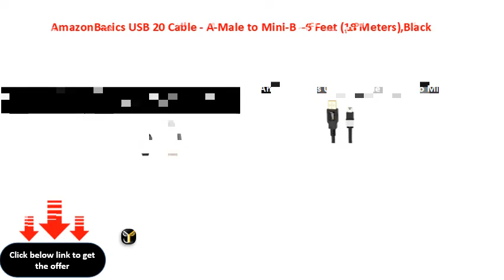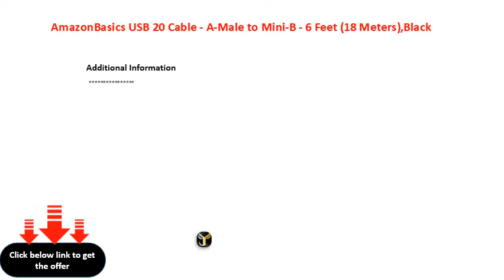AmazonBasics USB 20 Cable A Male to Mini B 6 Feet 18 Meters,Black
AmazonBasics USB 2.0 Cable - A-Male to Mini-B - 6 Feet (1.8 Meters),Black
AmazonBasics USB 20 Cable  AMale to MiniB  6 Feet (18 Meters),Black